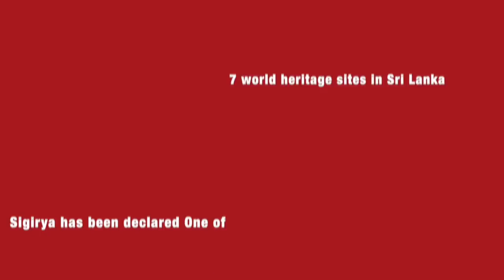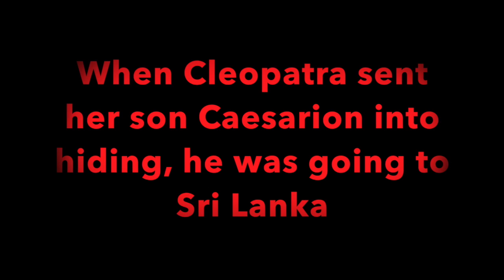History - SRI LANKA UNCOVERED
This video is about History - SRI LANKA UNCOVERED